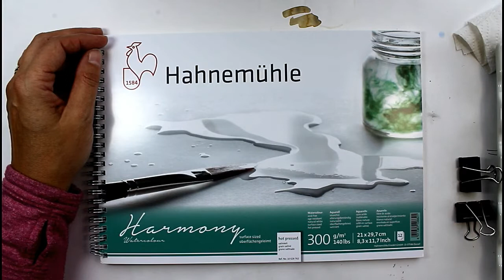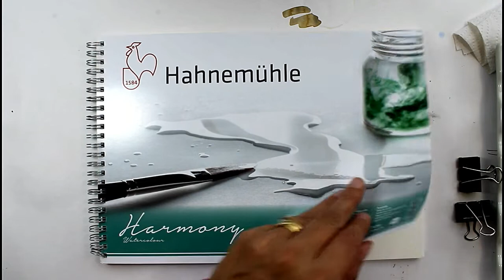Watercolour rose, ink and wash beginners painting tutorial.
A beginners watercolour tutorial showing how I paint a rose flower from an image on my phone. I use Winsor and Newton Artist's watercolour paints on 140lb hot pressed watercolour paper. The pen is a Faber Castell Pitt Pen size small.

UK link to paper
US link to paper

Purchases from this shop help to support this channels growth, thank you for your support.